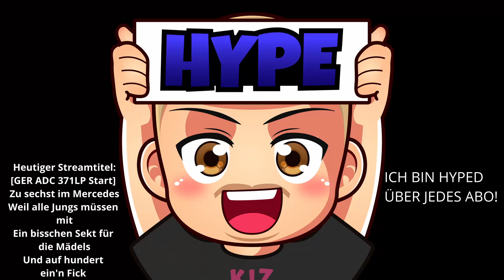Game des Tages 131: Trollt der Ap Kog'Maw support?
Heutiger Streamtitel:
[GER ADC 371LP Start] Zu sechst im Mercedes Weil alle Jungs müssen mit Ein bisschen Sekt für die Mädels Und auf hundert ein'n Fi*k